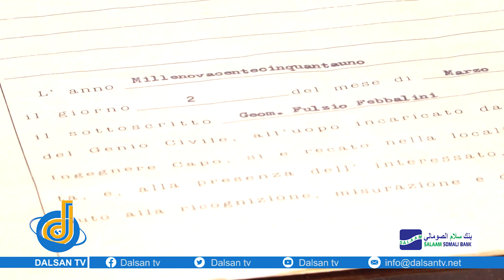Guri ku dhegan Dhismaha Maxkamada G/Banadir oo Qoys Banadiri ah ay shegayaan in laga heysto mudo 30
Guri ku dhegan Dhismaha Maxkamada G/Banaadir oo  Qoys Banaadiri ah ay sheegayaan in laga heysto mudo 30 sano ah.